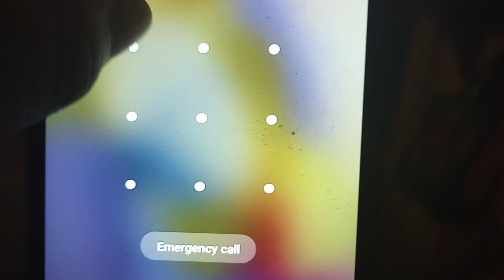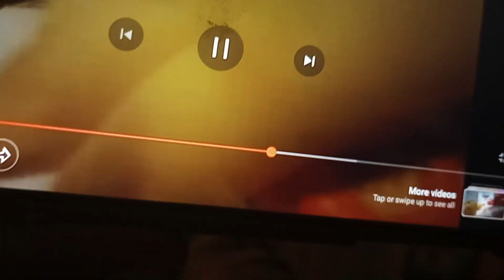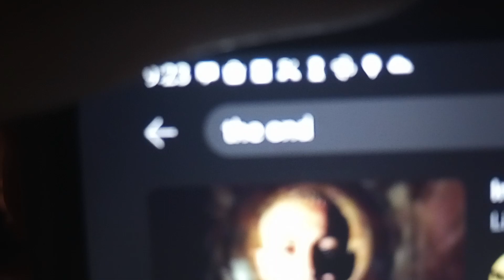the battle of monster trucks 2 return racers next part 2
noisy experience 100 experiment mark